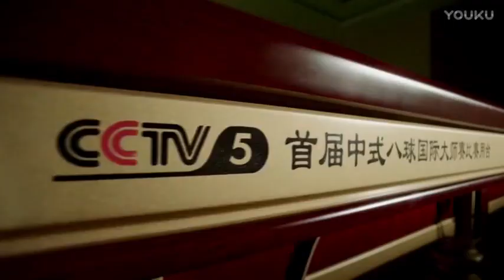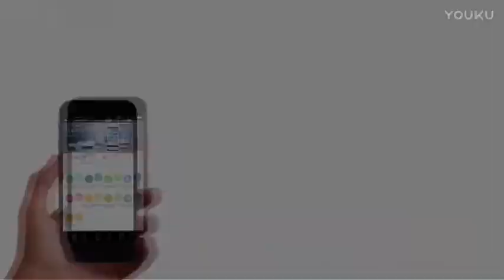Feng Li VS Chen Wen - World Chinese 8 Ball Masters Tour 2017-2018 Stop 2 Lianyungang